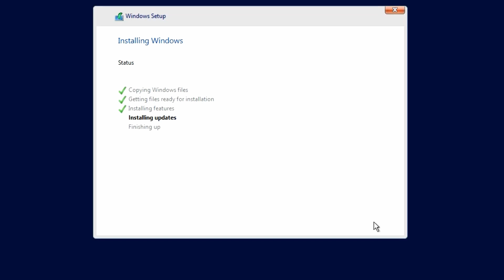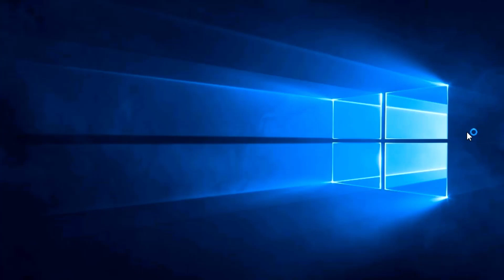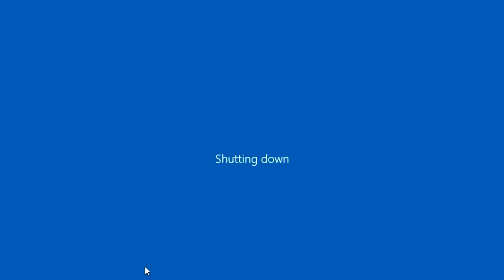Quick Windows Server 2019 Installation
Installation of Windows Server 2019 on VirtualBox